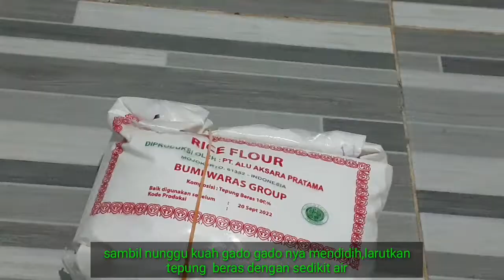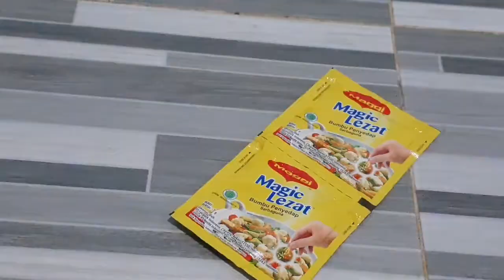Resep Bumbu Gado Gado Yang Enak//Ide Jualan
BUMBU HALUS :
.800gr kacang tanah
.200gr cabe merah besar
.1 ons udang rebon (sangrai)
.4000ml air santan dari 2 butir kelapa tua
.250 gr tepung beras untuk pengental

pelengkap gado gado :
.lontong/ketupat
.1 kg toge rebus
.1 kg sayur kol rebus
.irisan ketimun
.irisan kentang rebus
.telur rebus
.daun selada
.irisan tahu goreng
.krupuk bawang
.sambal
.bawang goreng